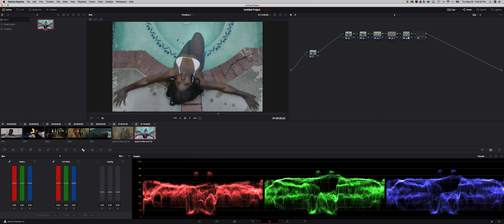Color Grading in Davinci Resolve 16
Sped up version of this simple grade.
Shot on Arri Amira, and Angénieux 15- 45mm zoom.